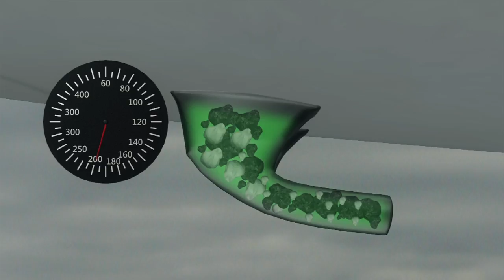Alaskan volcano eruption prompts aviation warning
RESTRICTIONS: NONE

The Alaska Volcano Observatory sent out a warning to all aircraft following an eruption at the Bogoslof volcano — the latest in a series of eruptions that first began in December 2016.

CNN reports that airlines were placed on high alert on Saturday after Alaska’s Bogoslof volcano erupted at 10:15 a.m. A cloud of ash was sent up more than 30,000 feet into the air over the Aleutian Islands, which is a key flight path between Asia and North America.

Once ash enters an aircraft engine, glass in the ash melts as it passes through the plane’s combustion chamber, which operates at temperatures as high as 1,500 degrees Celsius.

The molten glass particles then stick to the turbine blades and bring them to a standstill. This can cause the engines to stall

The particles in the ash can also block the pitot tubes, which act as airspeed sensors. The blockage would give the aircraft false airspeed readings, which could be overlooked by the pilots.

The red alert was downgraded to orange on Sunday after no further ash emissions occurred.